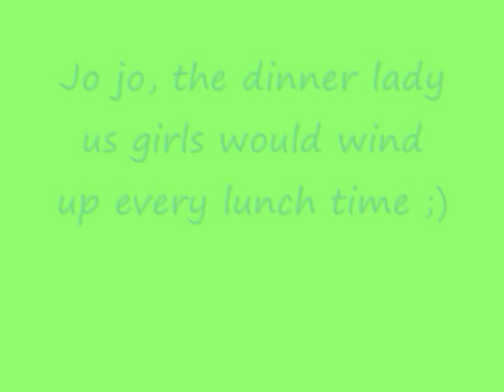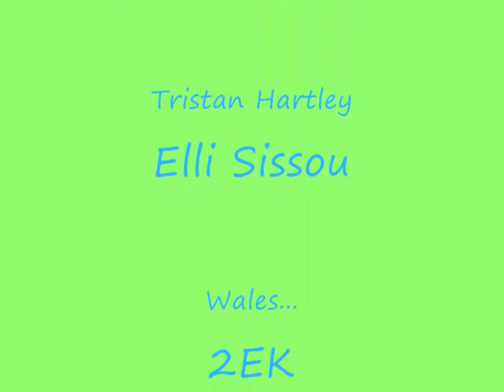Aston Clinton School 08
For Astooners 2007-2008